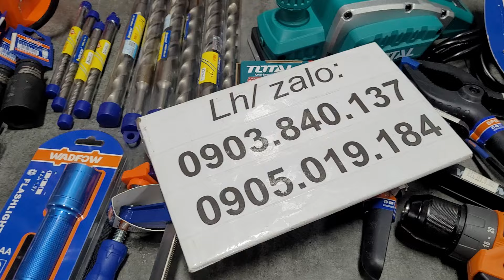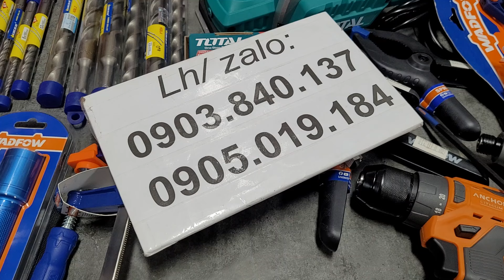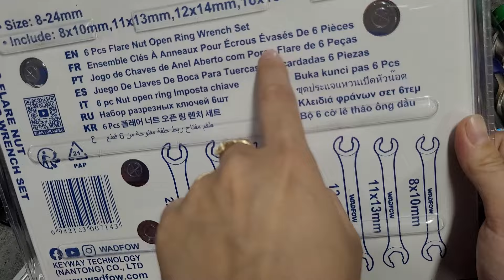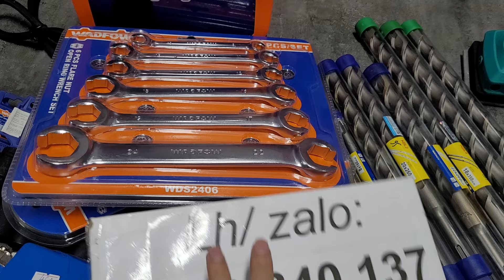0903840137💥SALE💥IROBOT ROMBA E5 SIÊU LƯỚT,BÀO TOTAL,VÍT KHOAN ANCHOR,KẸP NHANH WADFOW